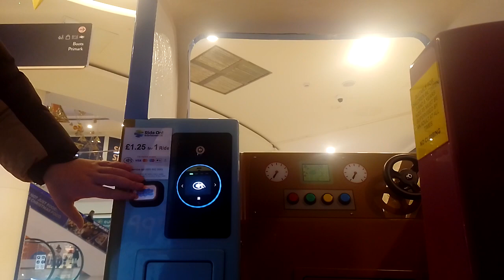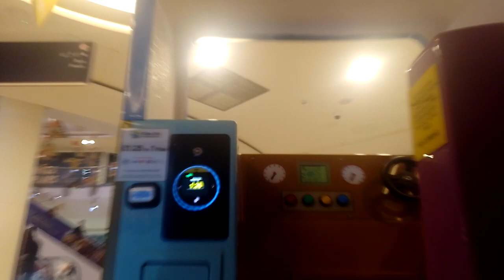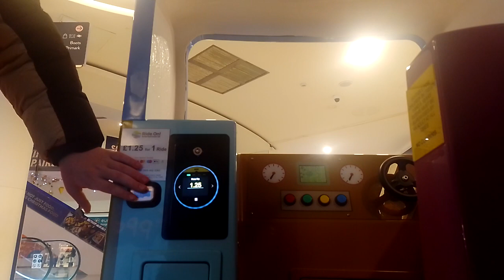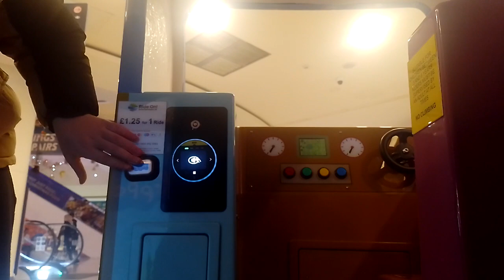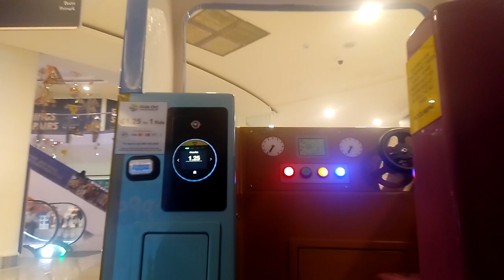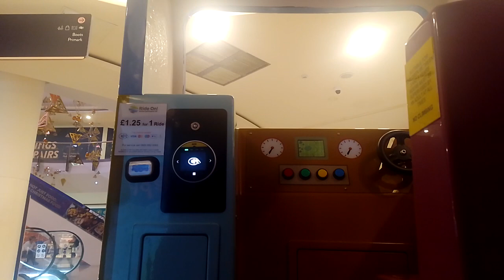MH Leisure Peppa Pig Camper Van Kiddie Ride (POV) (With 3 Rides)